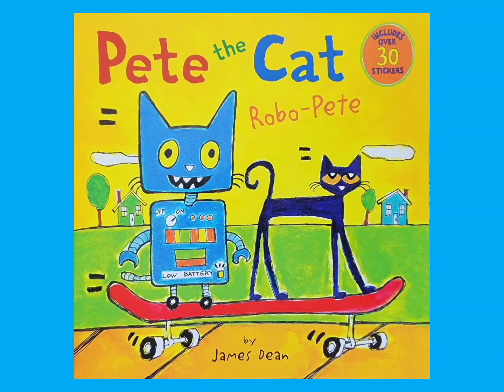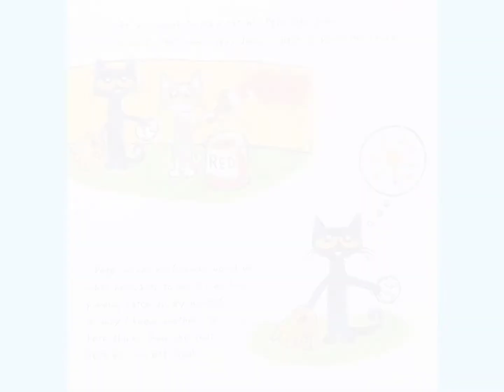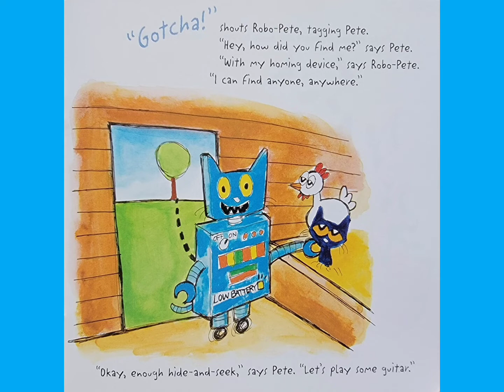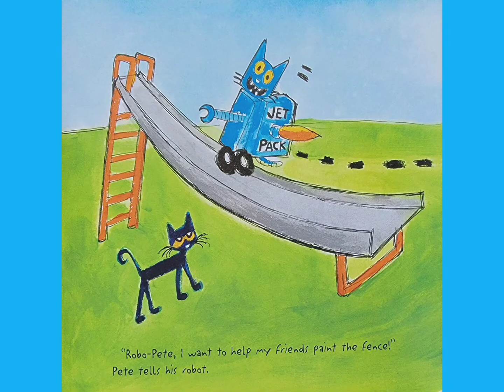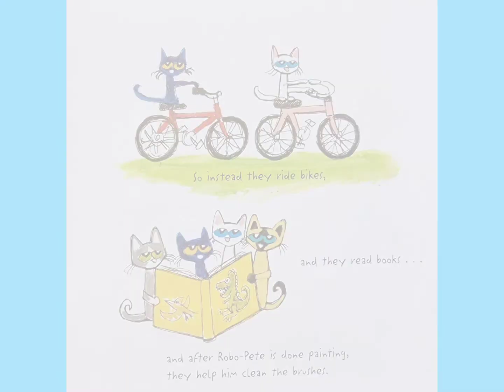🤖 Pete the Cat Robo-Pete Read Aloud Kid's Book